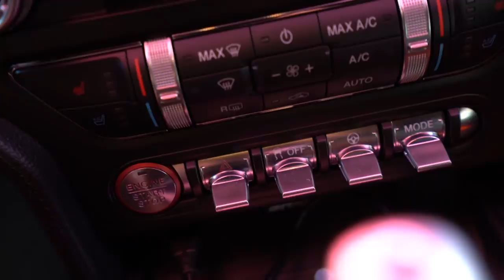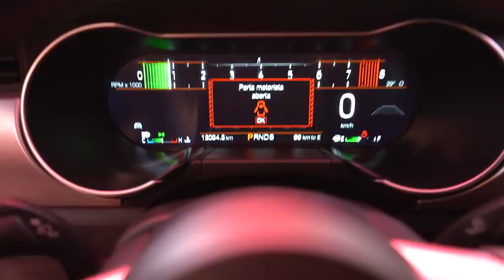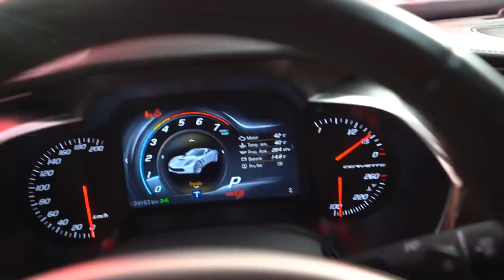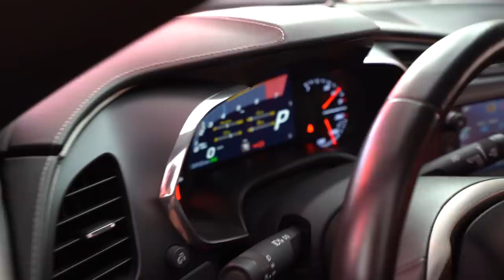FUI NA LOJA COMPRAR MINHA PORSCHE BOXSTER